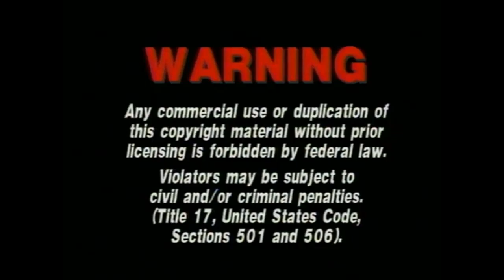Opening to Wreck-It Ralph DVD (2013) (Fox Deadpool Pictures Version)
DVD Opening And Closing.